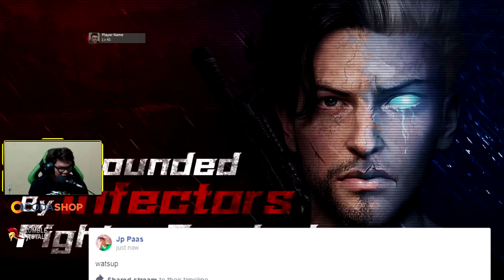DC NA NAMAN ANG BABAE NA TO!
LINK!

Everynight live sa FACBOOK. (5:30pm-9pm)support nyu ako mga lodi.